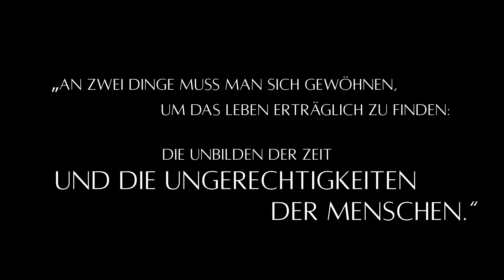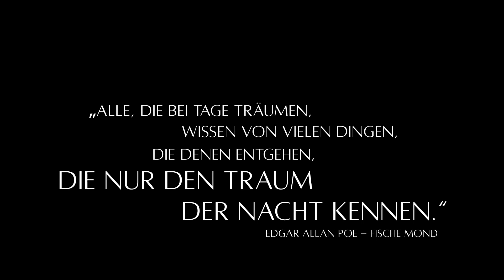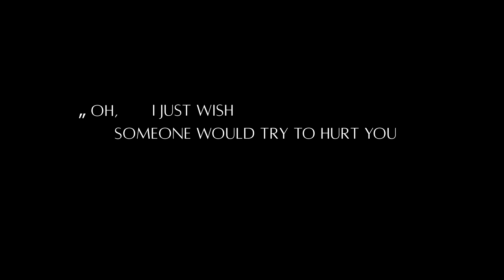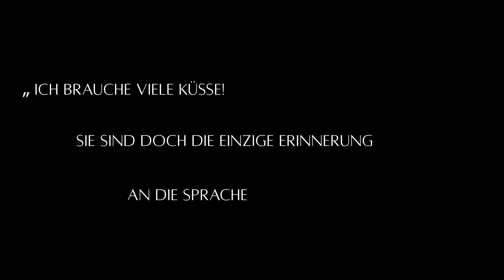FISCHE MOND - emotionale Intelligenz, Bedürfnisse & unterbewusste Muster im astrologischen Horoskop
Wir alle kennen unser Sternzeichen, aber viel zu wenige kennen ihr Monzeichen. Er wird in der Astrologie als der zweite Lichtkörper angesehen und ist neben dem Sonnenzeichen und dem Aszendenten der wichtigste Einfluss in unserem Horoskop. Dein Mond repräsentiert dein Unterbewusstsein, deine Gefühlswelt, emotionale Intelligenz und die intuitiven Muster, mit denen wir durch unser Leben schreiten. Wenn wir uns dieser eher versteckten Seite von uns bewusst werden, erlangen wir ein tieferes Verständnis für uns und können leichter aus Gewohnheiten und Reaktionsmustern ausbrechen.
Genauso spannend ist es, das Mondzeichen deines Partners mal näher unter die Lupe zu nehmen, es ist nämlich oft einer der ausschlaggebenden Punkte für eine harmonische Beziehung.

00:00 Bedeutung Mond
02:58 Wahrnehmung
05:02 Gefühlswelt
08:36 Beziehungen & Partnerschaften
12:04 Einfluss aufs Sternzeichen

Und wenn du den Ruf verspürst, mit mir gemeinsam tiefer in die Astrologie einzusteigen, dann schau doch mal unter folgendem Link vorbei:

LUST AUF EIN BISSCHEN BINGE-LEARNING?

Natürlich ist auch der Mond nur ein Teil deines Horoskops, wenn du also noch tieger einsteigen willst, schau doch gerne mal auf einem der folgenden Links vorbei.

Ich freu mich über jede einzelne Spende, die mir dabei hilft weiterhin gratis Videos zu kreieren:

Danke, dass du dir die Zeit genommen hast, meinen Kanal zu besuchen und mein Video zu schauen. Wenn dir mein Beitrag gefallen hat, hinterlasse mir gerne ein like und ein Abo - das würde mich mega freuen! Und vergiss die Glocke nicht, damit du kein neues Video verpasst 🙏🏽

Noch ein kleiner Hinweis zum Ende, der Inhalt meiner Videos basiert auf meiner eigenen Meinung, persönlicher Erfahrung und Interpretation der Welt und der Dinge die ich erlebe. Ich kreiere meine Videos zur Aufklärung und Information, um in den Austausch zu kommen und im besten Fall dich und mich zu inspirieren und zu motivieren. Falls du dich in irgendeiner Form davon angegriffen oder irritiert fühlst, möchte ich mich herzlich entschuldigen und hoffe, dass du verstehst, dass Meinungen auch gerne mal verschieden sein dürfen und die Wahrheit wohl immer irgendwo dazwischen liegt.
In diesem Sinne, tausend Dank für deine Aufmerksamkeit und alles Liebe,

Lisa 🖤